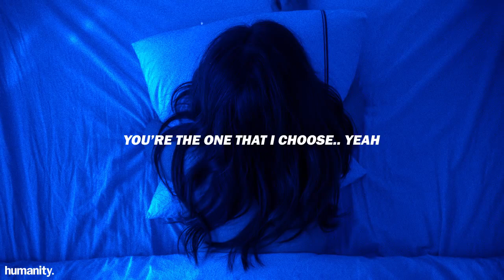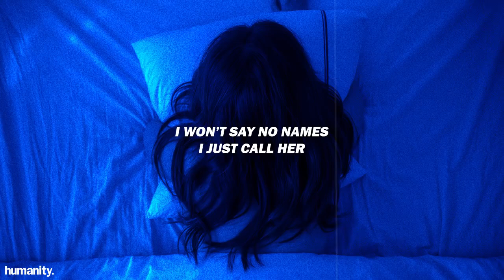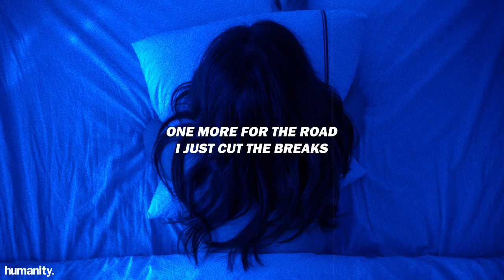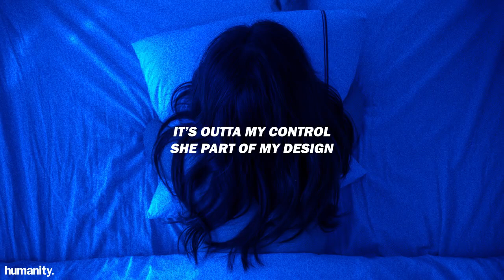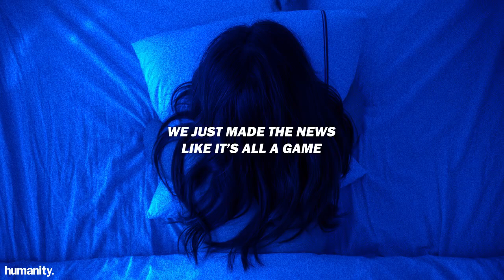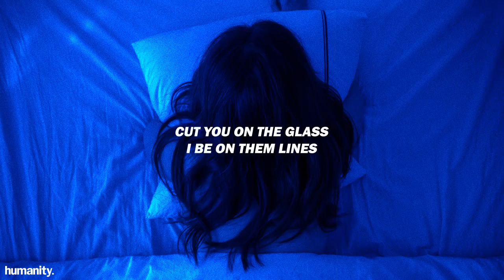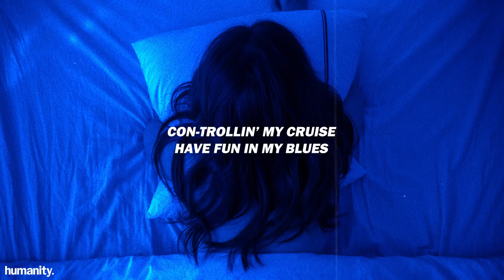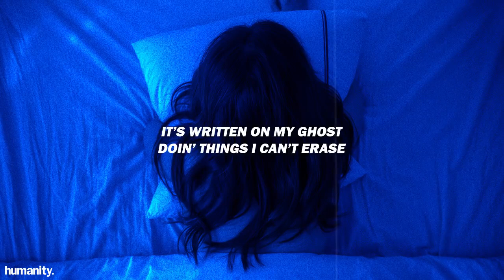Teflon Sega - Cruel Love // Lyrics